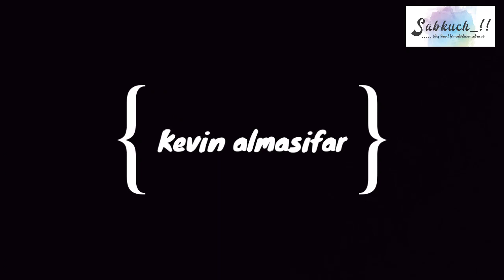Real life partners and family of roadies revolution contestants || abhimanyu || arushi || Kevin